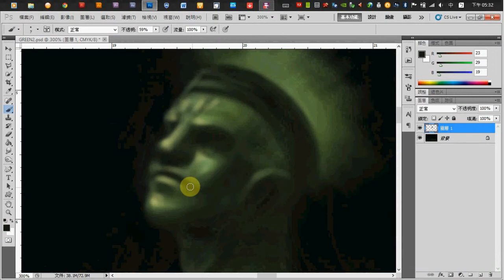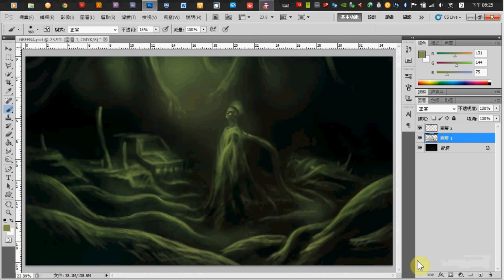Free Ink - My second drawing with tablet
1.5 hour / wacom intuos